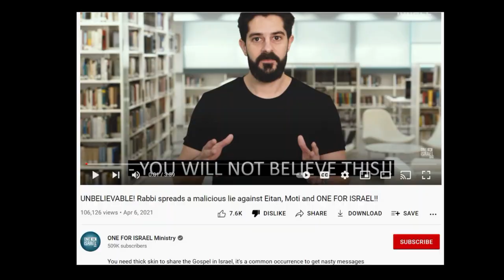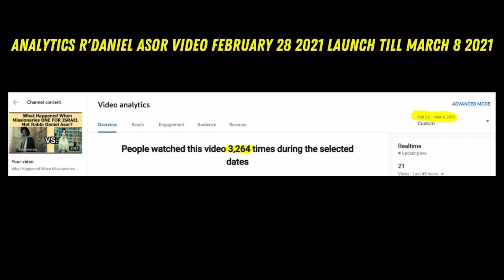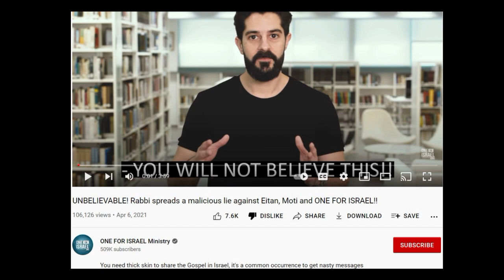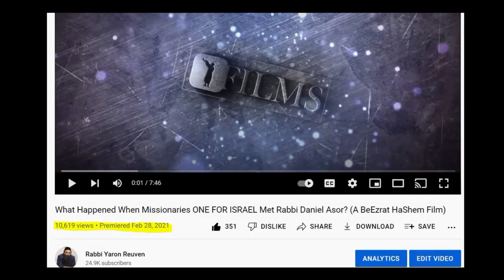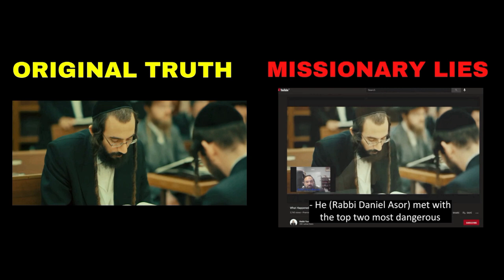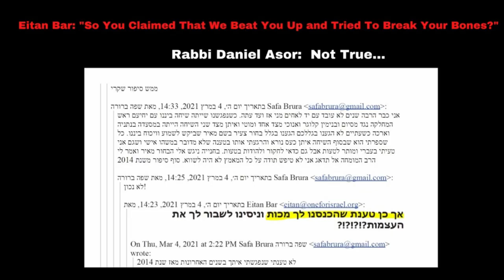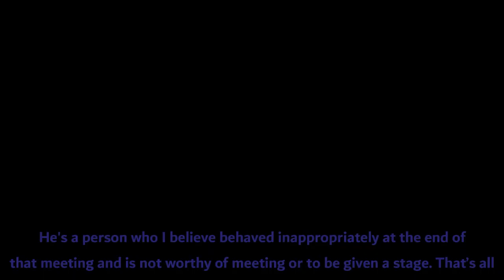Eitan Bar, Moti Vaknin and ONE FOR ISRAEL Missionaries SUING US For Exposing Their VIOLENCE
Rabbi Yaron Reuven is exposing the lies of the Christian missionaries, Eitan Bar and Moti Vaknin from "One For Israel".  They are suing Rabbi Yaron for exposing their violent behavior towards Rabbi Daniel Assore.

Rabbi Yaron claims that the missionaries are attempting to paint themselves as victims in order to gain more content and make themselves look righteous. He explains that the missionaries are using false information and editing videos to support their narrative.

Rabbi Yaron presents evidence that proves Rabbi Daniel Assore did not call him a liar, and that he actually corroborated his story about Eitan Bar being physically threatening and aggressive towards Rabbi Daniel Assore. He says that the missionaries are trying to deceive people by manipulating information and using false testimonies.